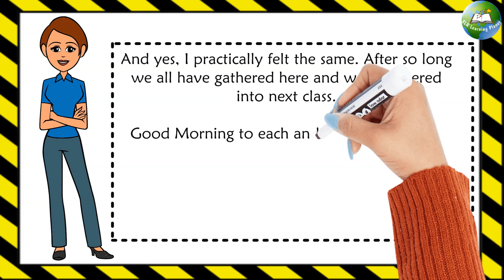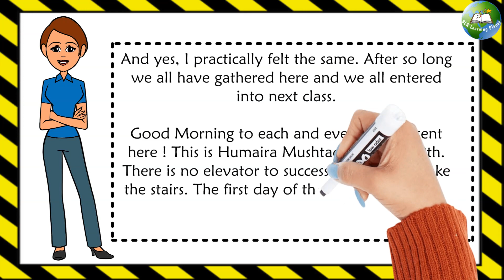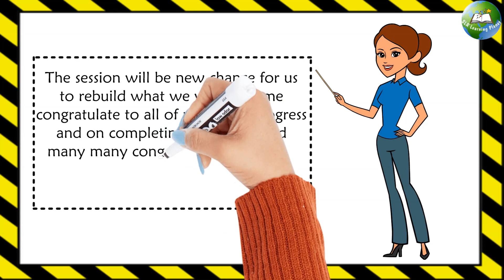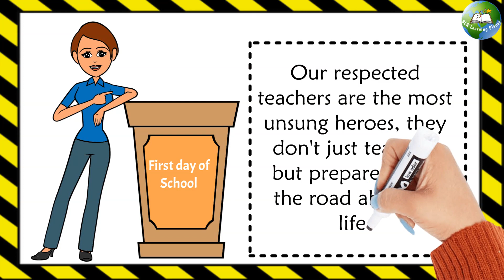student speech for new session | morning assembly speech by student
student speech for new session | speech for new session of school | morning assembly speech by student